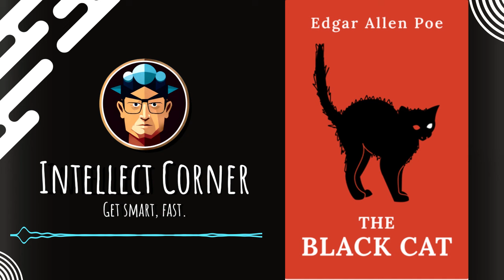The Black Cat by Edgar Allan Poe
The Black Cat (1843) explores the dark themes of guilt, perversity, and violence. It's a tale of a man driven to self-destruction by his own malevolent actions and the haunting presence of a vengeful black cat.

🔗 Important Links 🔗